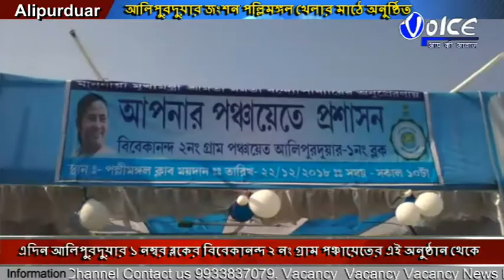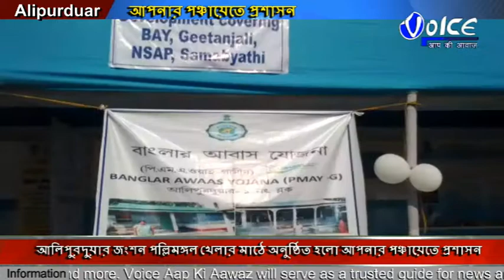আপনার পঞ্চায়েতে প্রশাসন আলিপুরদুয়ার জংশন পল্লিমঙ্গল খেলার মাঠে অনুষ্ঠিত হলো